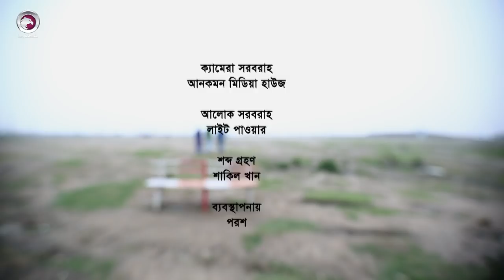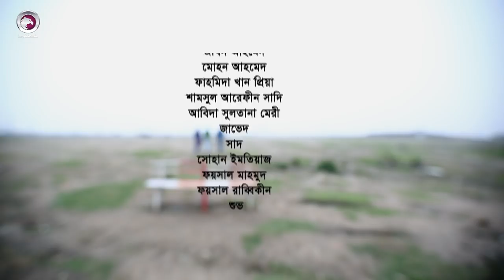Eid Natok 2018: Brittobondi | Telefilm | Shatabdi Wadud | Sadia Islam Mou | Bangla Natok 2018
Telefilm : Brittobondi
Story : Shadat Rasel
Starring : Shatabdi Wadud, Sadia Islam Mou, Kawsar Mahmud, Sheli Ahsan, Sujon Habib.
Screenplay, Dialogues & Direction : Sayful Hafiz Khan
Produced by : Maisa Multimedia
Language : Bengali
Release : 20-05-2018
Label : Eagle Music

বাংলা নাটক : বৃত্তবন্দী
পরিচালনা : সাইফুল হাফিজ খান
অভিনয়ে : শতাব্দী ওয়াদুদ, সাদিয়া ইসলাম মৌ, কাওসার মাহমুদ, শেলী আহসান, সুজন হাবিব।